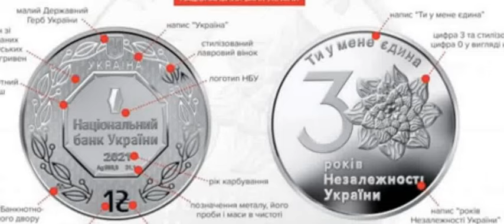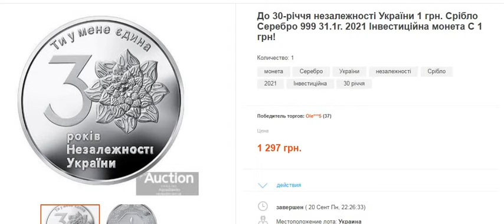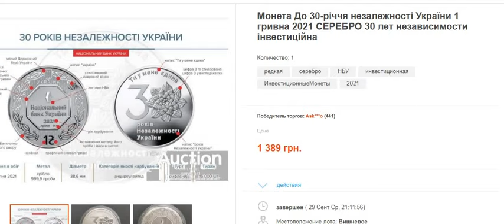К 30-летию независимости 2021 последние проходы на аукционах /До 30-річчя незалежності України